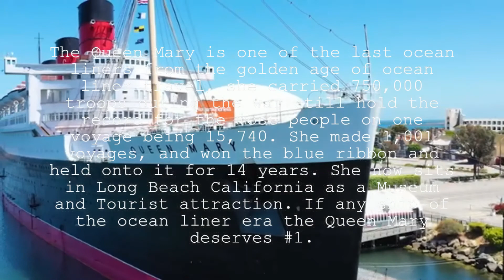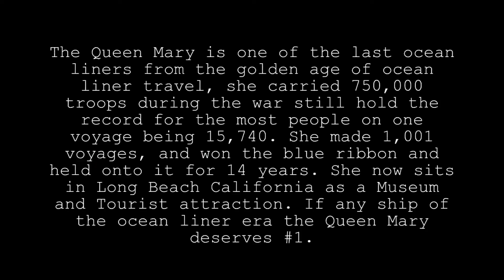Top 10 Greatest Ocean Liners of all time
These are my top 10 greatest ocean liners basing them off of their history and significance